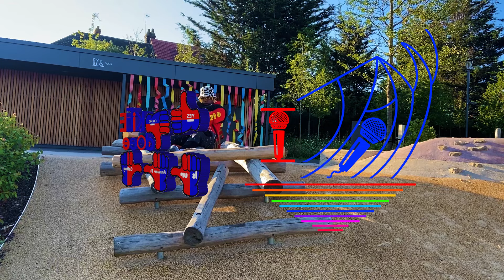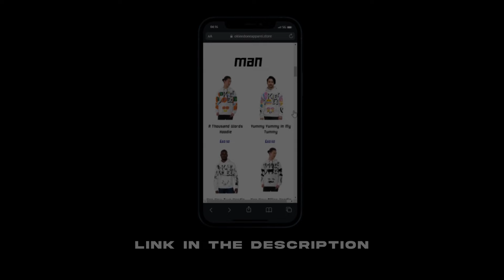iJayy - WORMS EYE VIEW (Official Music Video)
🚨 Produced by - Samibbx
🚨Co-Produced By - iJayy
🚨Vocal Composer - Isaac Kwame Junior Quaidoo
🚨Video Directed by - iJayy Aka Mr Okiee Doee Aka The Forwards Yute Aka The Backwards Yute
🚨Videography by - @Skaterafilms Aka "Maz"
🚨Shot By - Isaac Kwame "iJayy" Junior Quaidoo

(((((((((((LYRICS BELOW))))))))))

VERSE 1:
Ring Ring Bang Bang Knock Knock Who
’s There Labrinth Labrinth Who
Labrinth Timothy McKenzie Labrinth Come In

Come In Where Come In
The Door Of No Good Opportunities
Of God Opportunities Of Jesus Opportunities

And Of Holy Spirit Opportunitie
S Please Close The D
oor In Front Of You

Please Close The Door Behind You
Closes Door Behind Him Closes Door Behind
Her And Closes Door Behind

Us Finally Thank You P
Much Here Theres The Key To Lock

It There You Go Lock
s The Door Locked Here There
s The Other Key To Lock It At

VERSE 2:
There You Go Thank You
Very Much Is My Response To

Your Grace My Response To
Your Favour And My Response To
Your Lovingkindness Send Sent Delivered

Seen And Read Thee Beginning Thee
End Is Two Words That Describe The
Book Of My Life The

Book Of Your Life And The
Book Of Our Life From A
Worms Eye View From A

Quack Quack Birds Eye Survey And From
A Quack Quack Birds Eye View From
The Walls built Of Jasper Bling From

The Pearly Gates Bling And From
The Streets Of Gold Bling Hypen
Weezy F Baby 99 Hypen

Baby 99 Hypen Juvenile 99 And Hypen
Christopher Dorsey BG 99 Was Wussaname

CHORUS:
The Genesis The Revelation’s The Beginning The

Quack Quack Birds Eye Survey And
From A Quack Quack Birds Eye View Here Comma